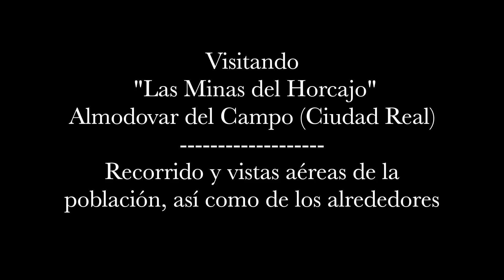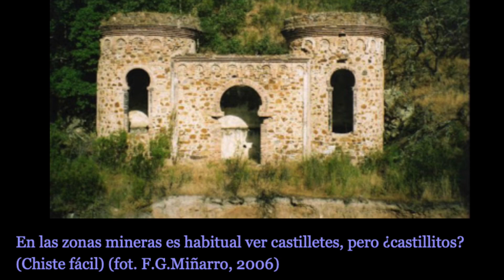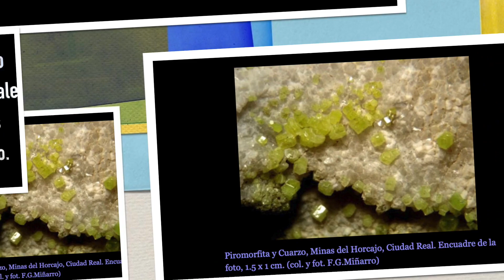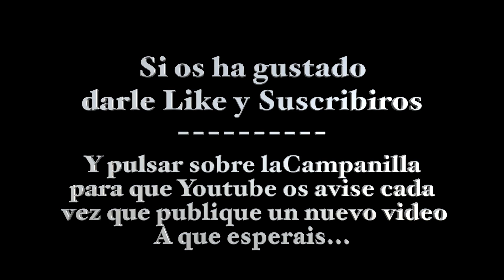Las Minas del Horcajo - Almodobar del Campo (Ciudad Real)